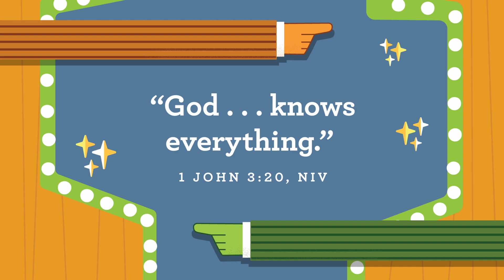2309 Preschool OnlineExperience Week 3, September 17, 2023